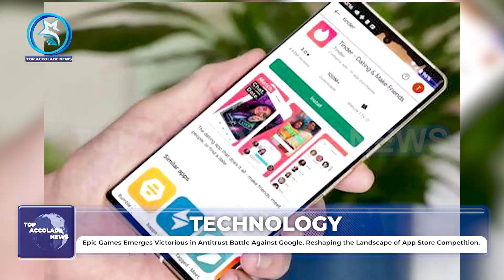AMIDST THE HUNGER RISING IN GAZA, THE UN PREPARES TO VOTE ON A CEASEFIRE RESOLUTION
Amidst the hunger rising in Gaza, the UN prepares to vote on a ceasefire resolution, hoping to bring relief to a region in desperate need of peace and stability
Hunger was worsening among Palestinians in the besieged Gaza strip, aid agencies said, as the United Nations General Assembly prepared to vote on Tuesday on an immediate humanitarian ceasefire in the two-month-old conflict between Israel and Hamas.
Hundreds more civilians have died in Israel's assault on Gaza since the U.S. on Friday vetoed a Security Council resolution calling for a ceasefire.